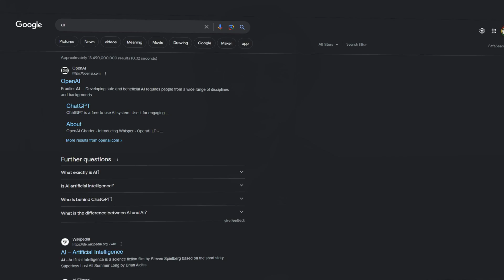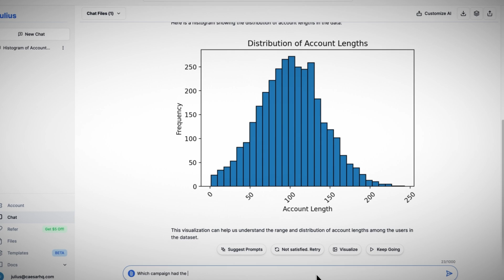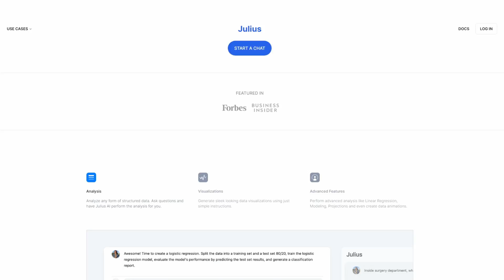AI Replaces Data Analyst!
Can AI Steal Data Analysts' Jobs? 🤖👩‍💻

Artificial intelligence is changing how companies use data - but will it replace human data analysts? This video checks if AI helpers can match analysts.

We see a case study of Julius AI. It gives data advice in simple language. It helped a small business owner tackle problems like:

✅ Too Much Data
✅ Analysis Takes Long Time
✅ Technical Skills Needed
✅ Human Mistakes

Julius analysed the data and gave insights much faster than a person could. 🤯 But for large data, human thinking still helps top analysts.

So AI won't replace analysts fully yet. But it makes basic analysis easier for small companies. 💡👌